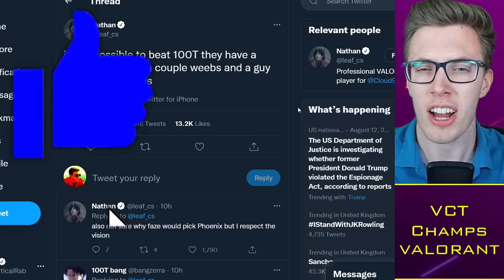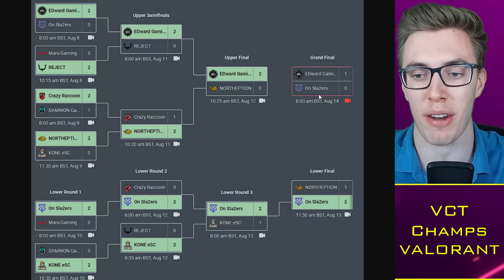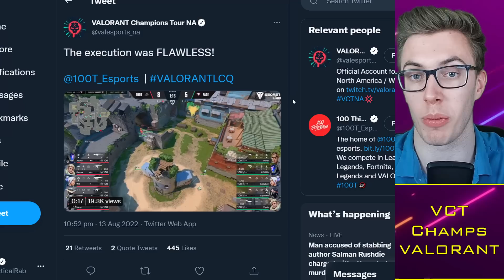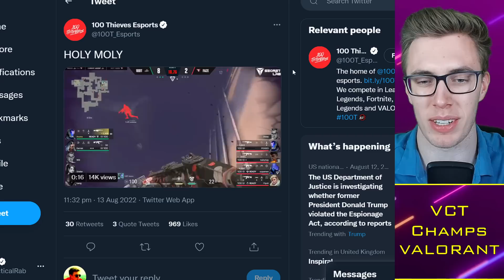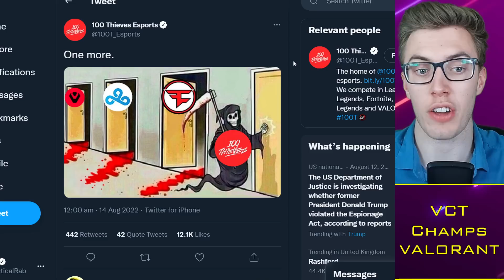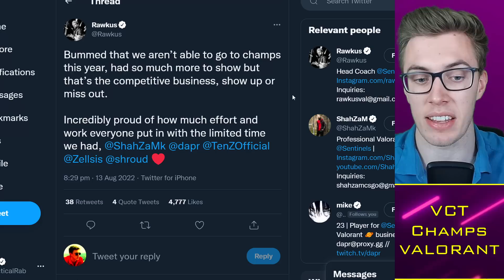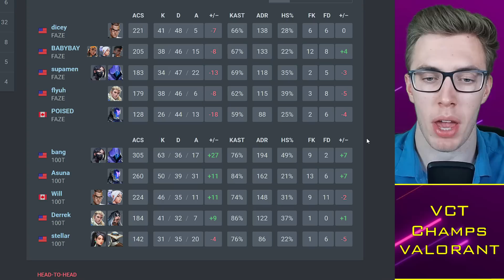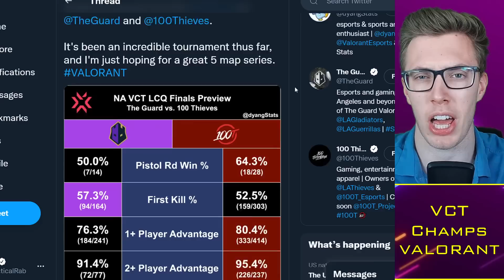Shroud Explains LEAVING Sentinels, Joining Another Team?! 😱 VALORANT News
Timestamps:
0:00 Alright guys
0:30 LCQs
3:30 100T vs FaZe
7:30 Shroud Future